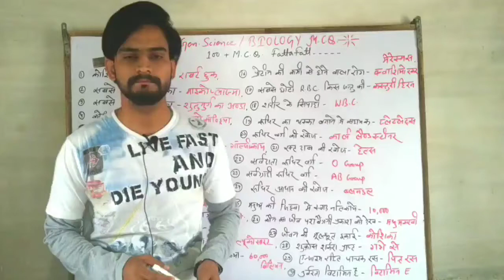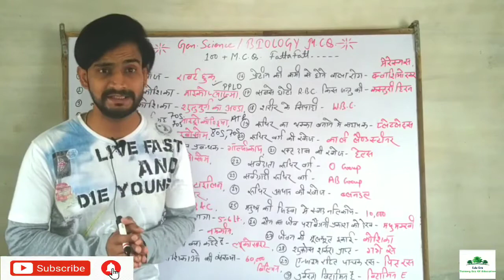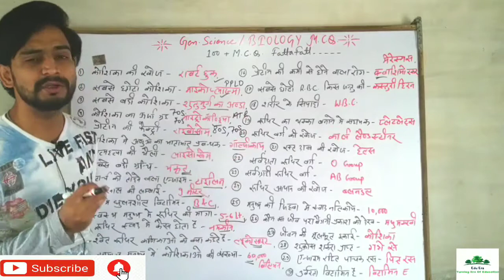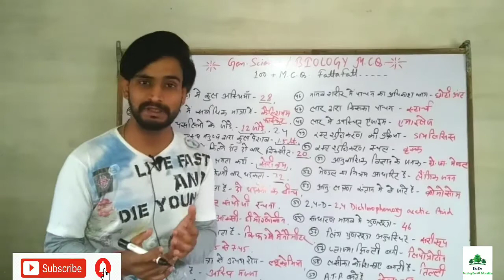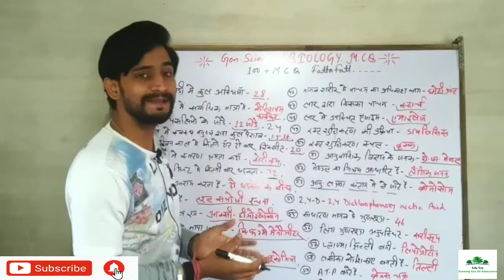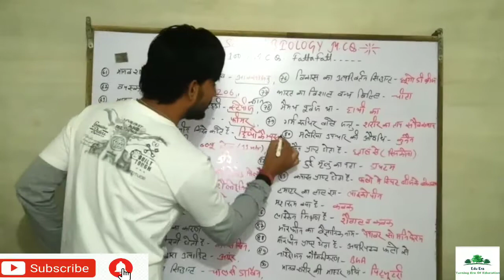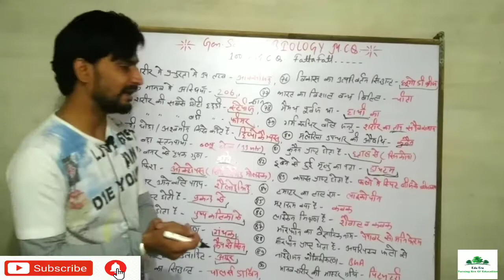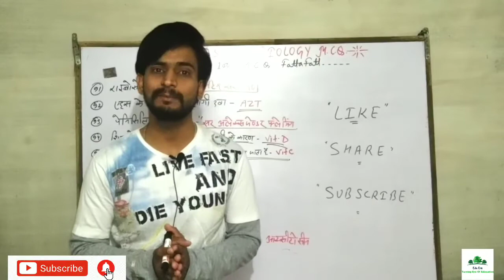RPSC 1st Grade General science | जनरल साइंस पेपर 1st | General science most important questions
|| EduEra ||

In this video I have explained the topic in descriptive way so that you can understand the concept General science Quiz in Hindi. The explanation given is enough to fulfill the needs of Competitive Exam preparations. The video will be helpful to crack REET | SI | RAJ.

100 most expected questions of biology,
100 biology questions and answers,
100 biology questions and answers for reet,
100 biology questions and answers for neet,